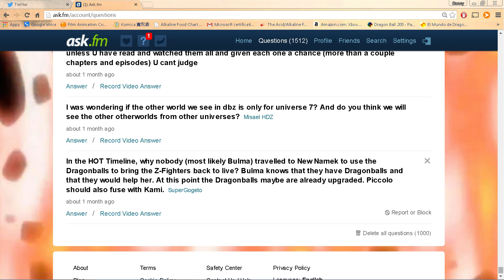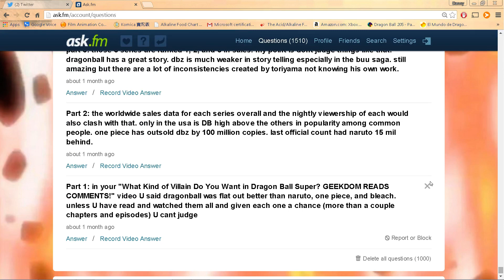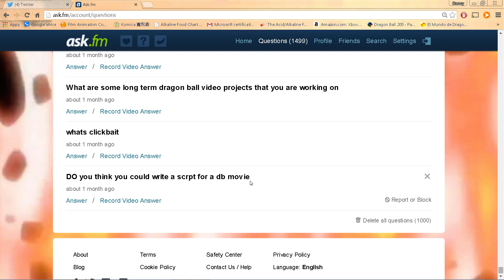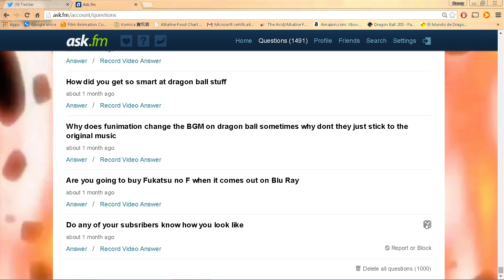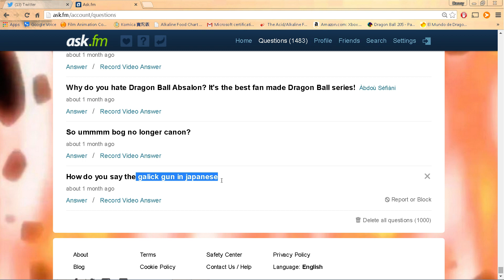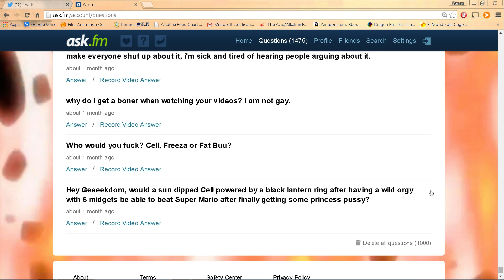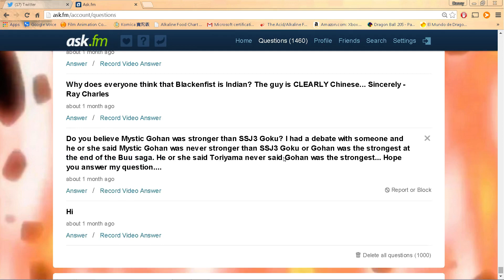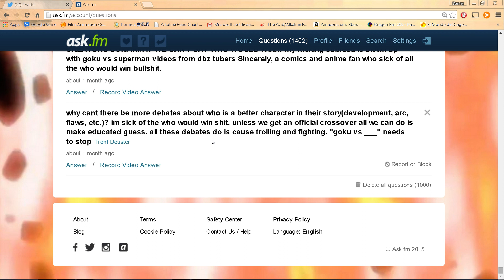Dragon Ball Minus, Namekian Dragon Balls in Trunks Future, Jaco Plotholes, + MORE - QNA 9/4/15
Why didn't Trunks use the Namekian Dragon Balls in his future? Does Jaco create new plot holes? Is Toriyama the best manga author? Mystic Gohan vs. Super Saiyan 3 Goku? All of this and more on this EXCITING edition of GEEKDOM QNA! MASSIVE 30 Minute Session here! Thanks for supporting Geekdom and enjoy!